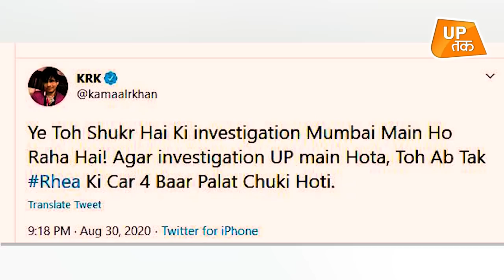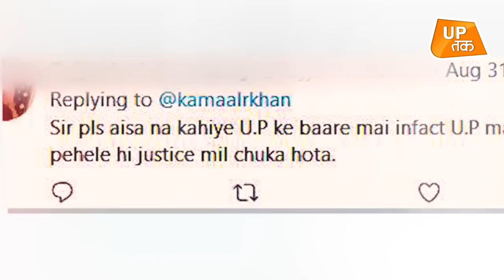किसने कहा कि 'मुंबई की जगह रिया की जांच यूपी में होती तो पलट जाती कार'?| Sushant Singh Rajput Case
हमेशा अपने बयानों को लेकर सुर्ख़ियों में रहने वाले कमाल आर खान एक बार फिर अपने एक ट्वीट को लेकर टारगेट पर आ गए हैं.. सुशांत सिंह राजपूत मामले को लेकर KRK ने रिया पर चुटकी लेते हुए कुछ ऐसा लिख दिया जिसे लेकर लोग उन्हें ट्रोल करने लगे..